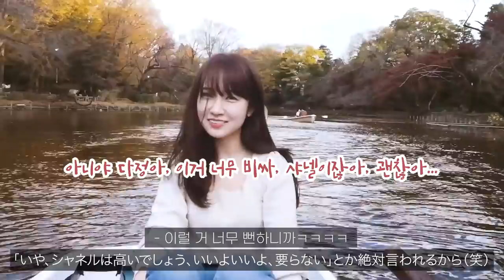돌아온 일본 갬성_★ 일본에서 썸타는 분들에게 추천, 키치죠지(吉祥寺), 이노카시라 공원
본 영상의 영어/중국어 자막은 와플(Waple) 서비스 팀에서 만들어주셨습니다